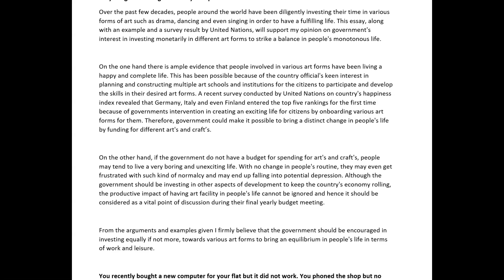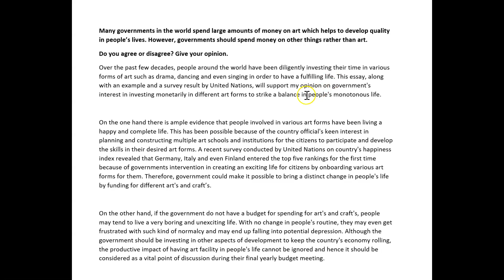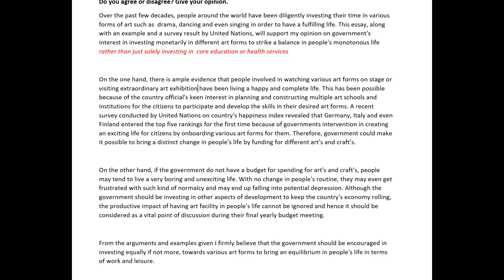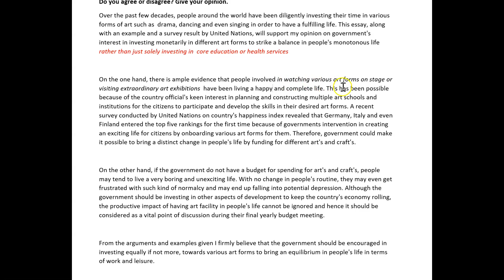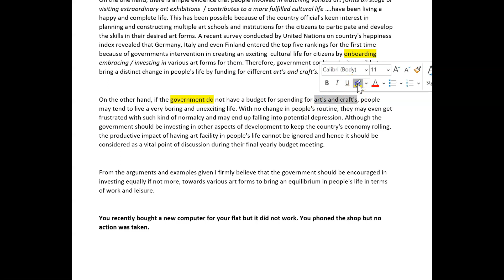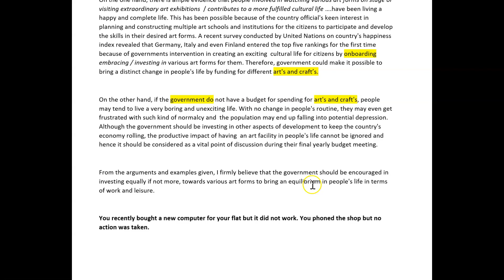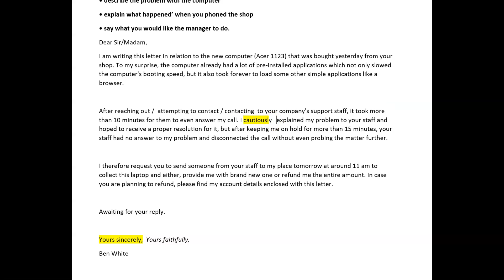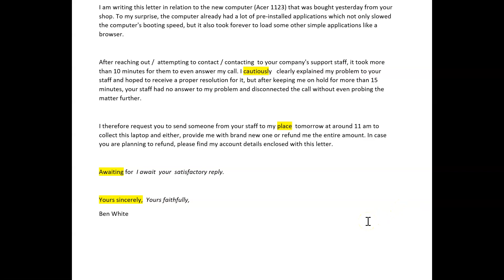ielts essay correction - Abijidth - excellent!